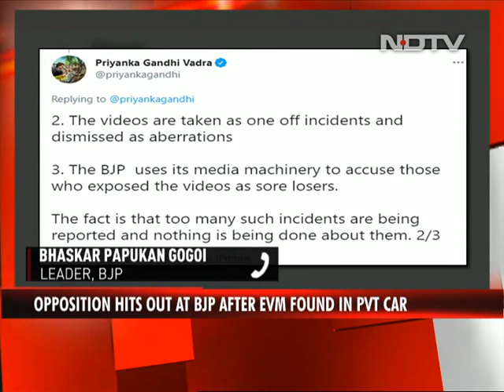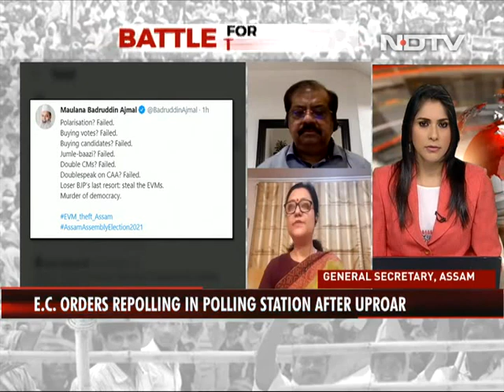Opposition Hits Out at BJP After EVM Found In Party Leader’s Car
The Election Commission today ordered fresh voting in one polling station of Assam's Ratabari seat following a controversy over officials transporting an electronic voting machine (EVM) in a BJP candidate's car yesterday.